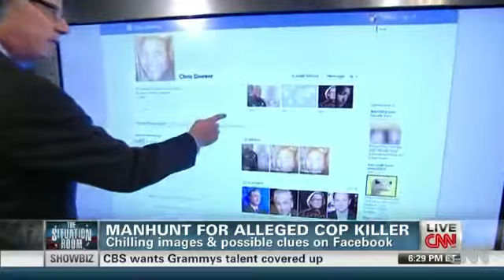LAPD Cop Killer Christopher Dorners Facebook Page Created January 21st, 2013